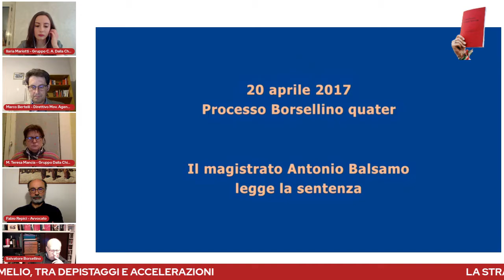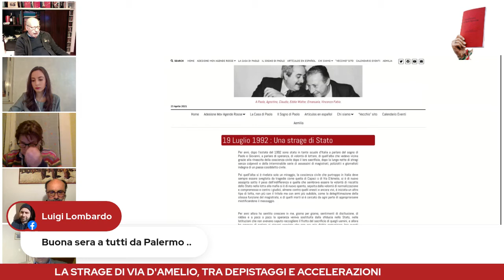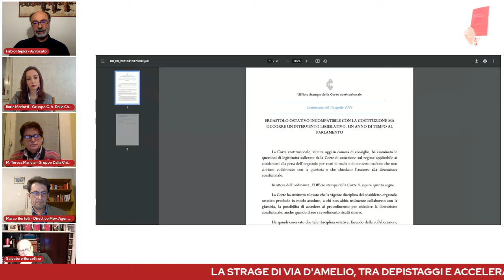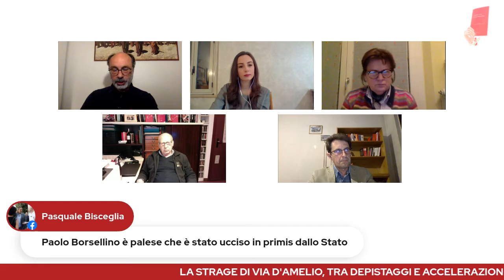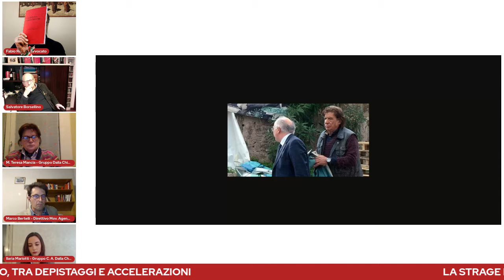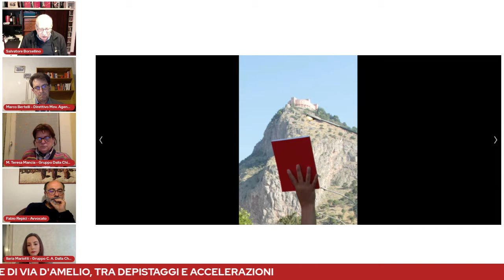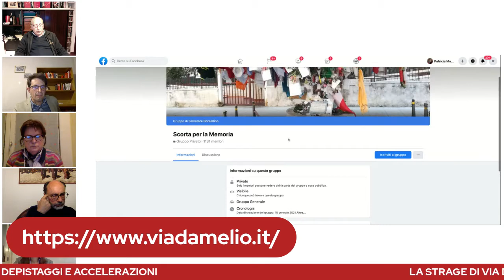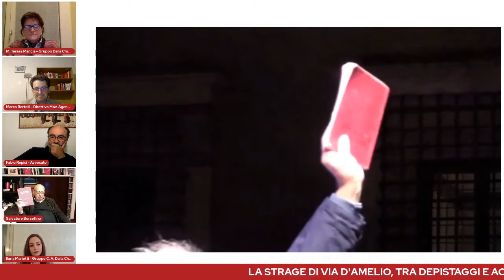La strage di Via D’Amelio fra depistaggi e accelerazioni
“Uno dei più gravi depistaggi della storia giudiziaria italiana”.
Così la Corte d’Assise di Caltanissetta ha definito nell’ambito del Processo Borsellino quater, di cui è stata pronunciata la sentenza il 20 aprile 2017, quanto avvenne nei mesi e negli anni successivi alla strage di Via d’Amelio. Esattamente un anno dopo, il 20 aprile 2018, è stata emessa dalla Corte d’Assise di Palermo la sentenza che ha messo nero su bianco l’esistenza di un dialogo instaurato tra pezzi delle Istituzioni e Cosa Nostra.
La (non più presunta) Trattativa Stato-mafia ha costituito, secondo i giudici, “un sicuro elemento di novità che può certamente aver determinato l’effetto dell’accelerazione dell’omicidio del Dott. Borsellino”.
A distanza di tre e quattro anni da quelle importantissime pronunce, il gruppo Agende Rosse “Dalla Chiesa e Setti Carraro” di Ancona e provincia vuole riaccendere i riflettori su queste verità che sono stati accertate da due sentenze in Corte d’Assise dopo anni di battaglie.

Ospiti dell’evento: Salvatore Borsellino, fratello di Paolo Borsellino nonché fondatore del Movimento Agende Rosse, e l’Avv. Fabio Repici, legale di Salvatore Borsellino e di altri familiari di vittime di mafia.
Modera l’incontro Marco Bertelli, membro del direttivo del Movimento Agende Rosse.